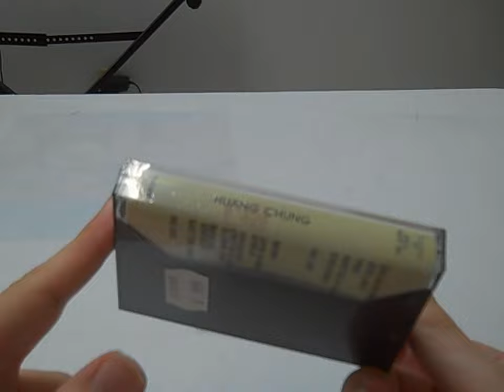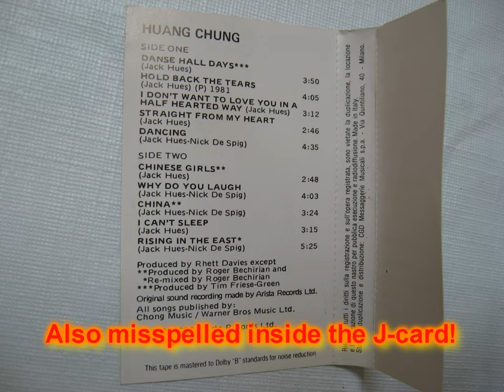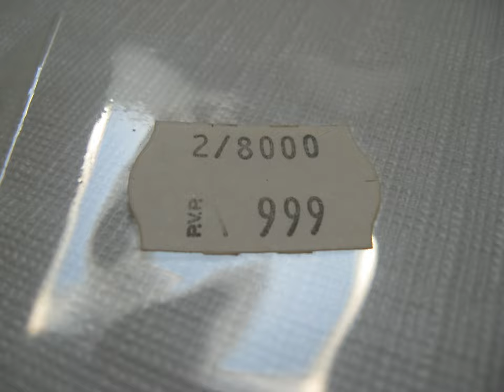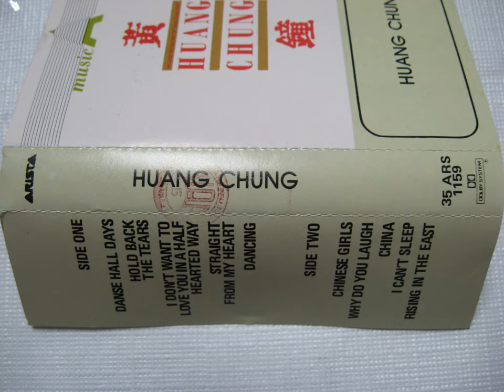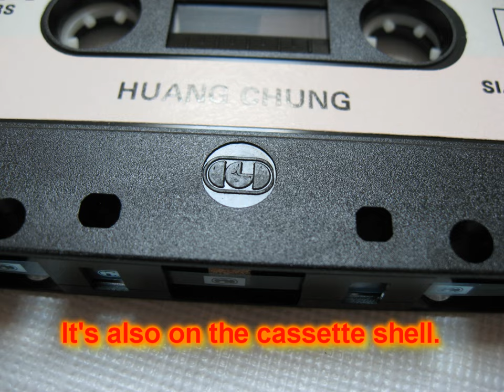Huang Chung Cassette (1982) - A Closer Look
This video is an unboxing of a rare cassette version of Huang Chung's (later known as Wang Chung) first album. I also provide some background information about the band and their music. As usual, the video is rendered in 1440p to avoid YouTube compression. All of the single artwork I overlay in this video is courtesy of Discogs users.

Update: the musicA logo on the front artwork has been confirmed to be connected to an Italian reissue label. Also, thanks to commenter WaltzInBlack, the symbols on the blank part of the tape and the shell have been confirmed to be connected to Italian distributor CGD Messaggerie Musicali S.p.A.

Update 2: the red stamp on the side of the J-card is the logo for the SIAE, an Italian copyright collection agency.

This video was made using:
 - Flip Video Ultra Camcorder (U1120) - for the video footage
 - Canon PowerShot A560 for the macro shots of the image
 - Sony Vegas Pro 8.1 to edit and render the video